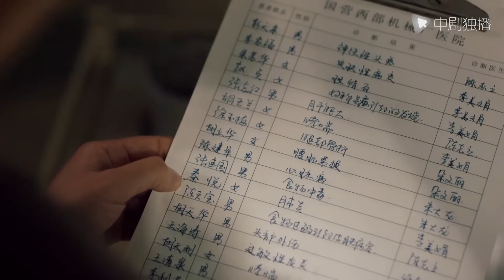逐梦蓝天 ● 精彩看点：子志平安出院，程英可真是担心坏了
► 剧情介绍
再现了中国航空工业70年的发展历程，以主人公秦天（张博 饰）从英雄飞行员成长为中国第一代飞机总设计师的奋斗历程为载体，讲述与恩师杜清明（牛飘 饰）、颜司令（陈逸恒 饰），与兄弟赵德良（李乃文 饰）、张长江（王梓权 饰），与妻子曹慧芳（黄曼 饰），与红颜战友颜青，与徒弟郑国强（王璐 饰）、江战鹏（牛子藩 饰）、赵云飞（杨廷东 饰）等三代科研英雄、试飞英雄、工匠英雄和家属们，历经70年的风雨坎坷，同心协力前赴后继，让“中国制造”的飞机翱翔祖国蓝天的故事